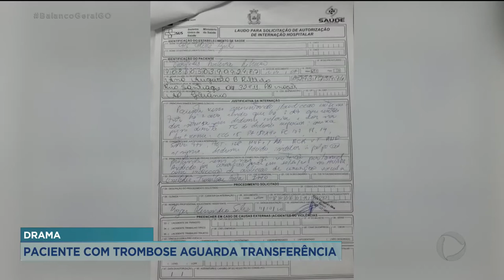DRAMA PACIENTE COM TROMBOSE AGUARDA TRANSFERÊNCIA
DRAMA. UM HOMEM, DE 52 ANOS, QUE ESTÁ INTERNADO COM TROMBOSE, NO CAIS COLINA AZUL, AGUARDA TRANSFERÊNCIA HÁ 11 DIAS.